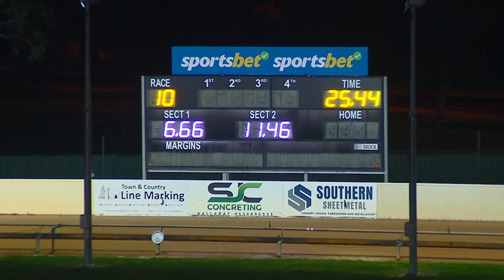BAL WED 20 SEP 23 R10